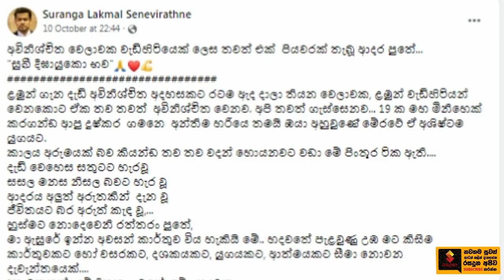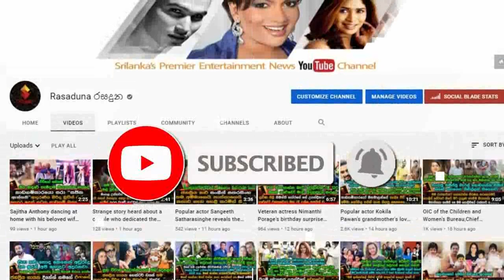රංගන ශිල්පිණී මේධා ජයරත්නගේ හිටපු සැමියා සුරංග,පුතුගේ උපන්දිනය දා කියූ සංවේදී කතාව.| Suranga Lakmal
ආදරෙයි රත්තරං වෙන මොනා කියන්ඩ ද..
19 ක මහ මිනිහෙක් කරගන්ඩ ආපු දුෂ්කර ගමනෙ අන්තිම හරියෙ තමයි ඔයා අහුවුණේ